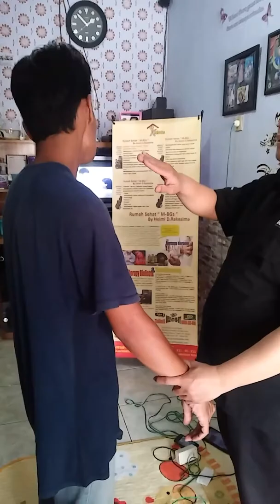Deteksi Penyumbatan Darah diTraining Jari Petir dan Akupuntur Revolusioner Manusia Listrik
Training Jari Petir dan Akupuntur Revolusioner Manusia Listrik atau lebih dikenal dengan terapi Biolistrik Memiiliki Manfaat yang luaar biasa bagi terapis yang belajar memperdalam Ilmu Terapi Alternatif dengan Menggunakan Teknik Akupuntur Revolusioner Manusia Listrik.

Training dilaksanakan bisa secara Private dan Umum, jadi kami siap memberikan Training ini selama 4-6 jam bisa menjadi Terapis dan bisa buka Praktek... Bagi Anda yang berminat silakan Hub. 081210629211